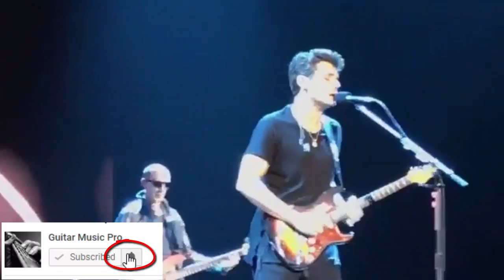John Mayer Perform an Incredible Intro of Vultures " The search For Everything Tour "